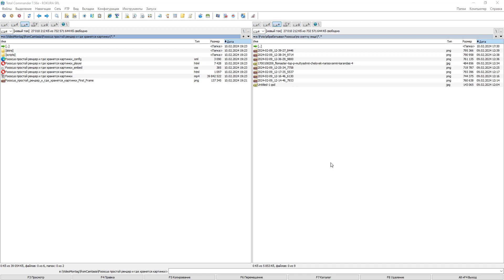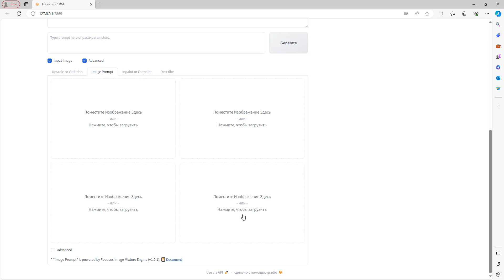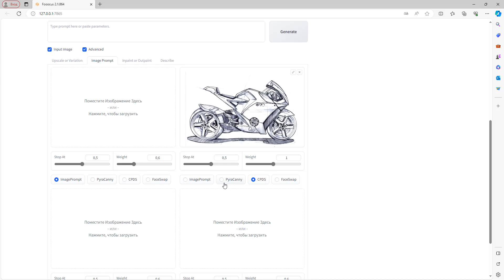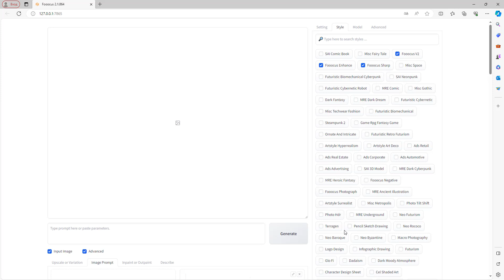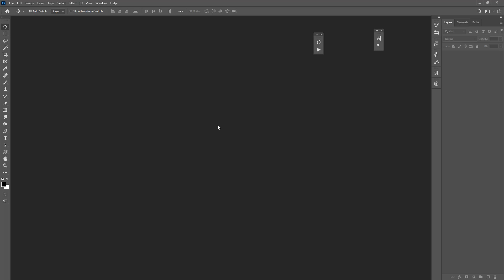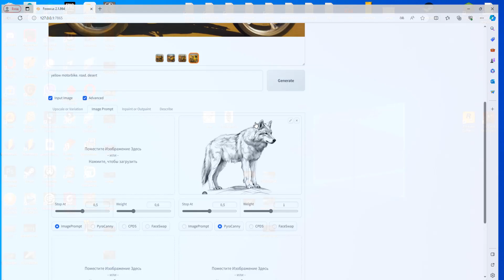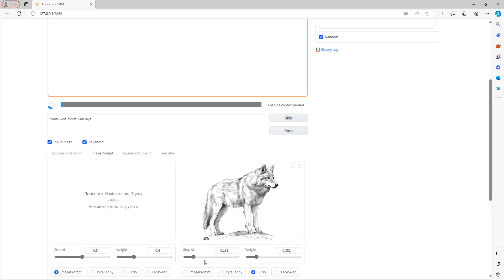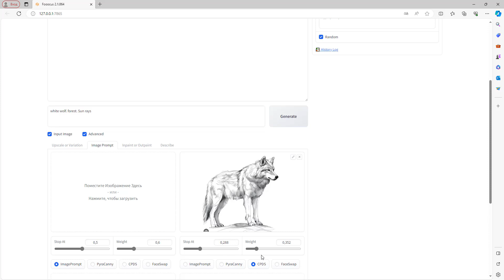Fooocus v2 создаем картинку из нарисованного скетча